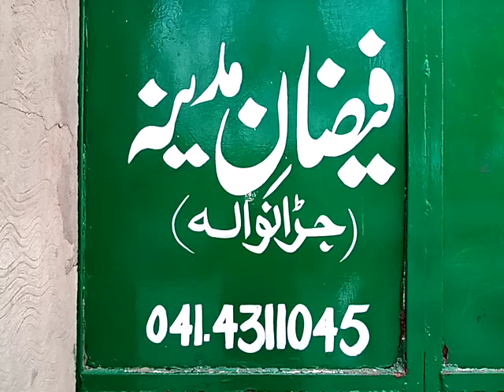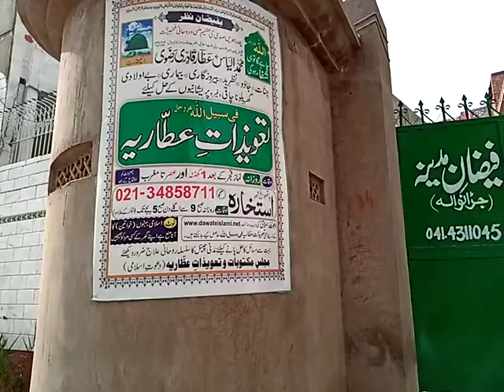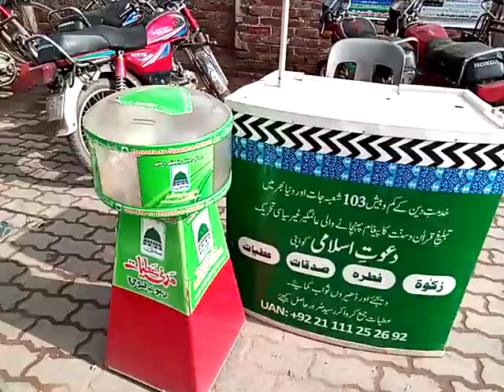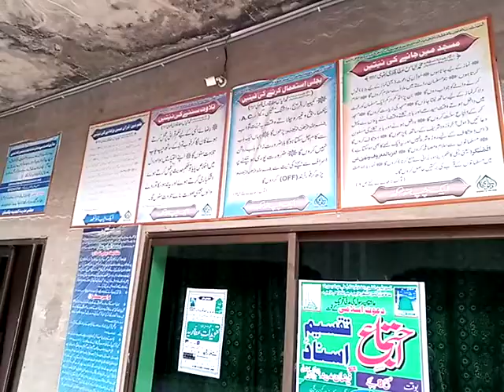حاجی خالد محمود عطاری صاحب سے لیا گیا خصوصی انٹرویو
dawat e islami shan e abobakar sidiq yar ghar conference jaranwala hafiz hafiz ur rehman   Shan e Mustfa Qari Riyaz Ahmad Sahab New Bayan 2023 Mehfil 239 Qulhar Jaranwala Pehchan Jaranwala
shan e mustfa,shan e mustafa,azmat o shan e mustfa,shan e mustfa by najam shah,qayamat k din shan e mustfa,shan e mustafa watch,zikr e mustafa,shan e rasool,milad e mustafa,sham e mustfa,melad mustfa,shan e rasool new,ishaq e mustfa,# mustfa ki shan,shan e mustafa aur fazail e quran,shan e mustafa with waseem badami,shan mustfa bayan,qari yasmeen blooch shan e mustfa makki channel,shan e,seert e mustfa,muqam e mustfa,azmat e mustfa
Shan e Mustfa Qari Riyaz Ahmad Sahab New
 Bayan 2022 Mehfil 239 Qulhar Jaranwala Pehchan Jaranwala tilawar+nat+bayan+molana khadam rizwi+molana ilyas qadri+talem+jaranwala+aag kesy lagi+a r q t.v+Pakistan Tehreek-e-Insaf+jaranwala k syasi log+tarekh jaranwala+jaranwala ki tarekh+syasi medan+nasir madni+imran khan+news+taqrer+Interview+iftitah+ofice+pehchan+darbar+per ajmal raza qadro+saqab raza mustafai+awais qadri+shah jewna+ data sahab+baba fared+per mehar ali+golra sharef+hazrat sultan baho*shahid qadri+ahmad raza madni+faisal abad+jaranwala ki awaz+siyasatdanon k scendal+her waras shah+anjuman tulba islam+almustafa welfiar sosaity dawat e islami tehrek e labbaik pakistan,shahjewna,per krorya,psl Cricket